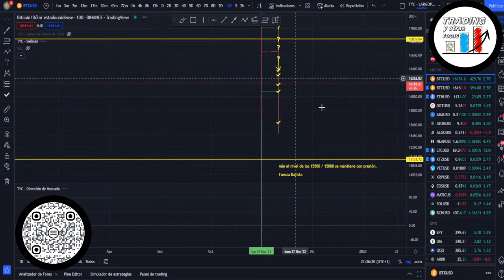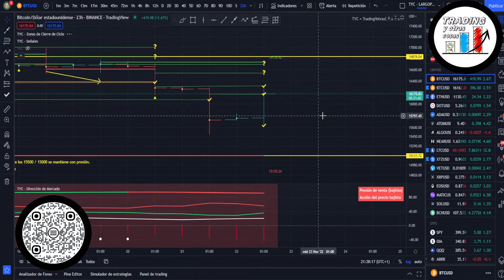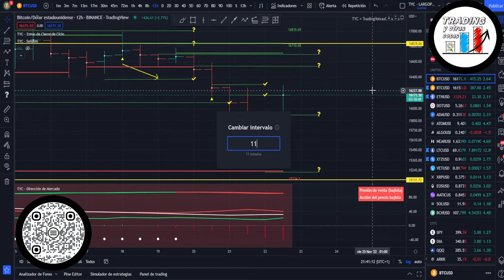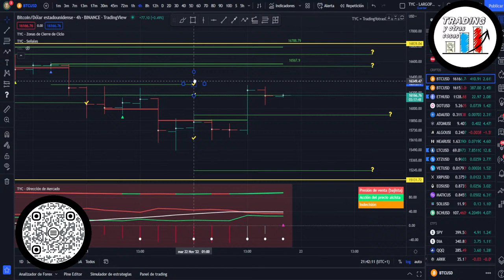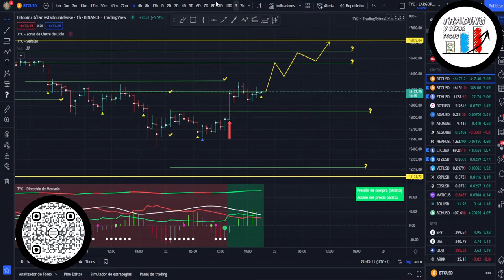22-11 ¿A donde puede ir Bitcoin? 🤷🏼‍♂️ Revisamos la fuerza e intención de la dirección del precio.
¿A donde puede ir Bitcoin? 🤷🏼‍♂️ Revisamos la fuerza e intención de la dirección del precio. 😏

📈 DESCARGO DE RESPONSABILIDAD: Estos videos son solo para fines educativos. Nada en este video debe interpretarse como un consejo financiero o una recomendación para comprar o vender cualquier tipo de valor o inversión. Consulte con un asesor financiero profesional antes de tomar cualquier decisión financiera. Invertir en general y en la especulación de acciones o CFDs  en especial es arriesgado y tiene el potencial de perder la mayor parte o la totalidad de su inversión inicial... La inversión en criptoactivos no está regulada, puede no ser adecuada para inversores minoristas y perderse la totalidad del importe invertido. Es importante leer y comprender los riesgos de esta inversión que se explican detalladamente en esta ubicación.